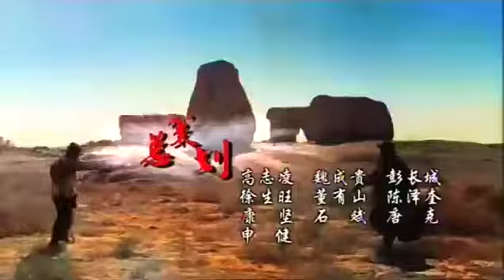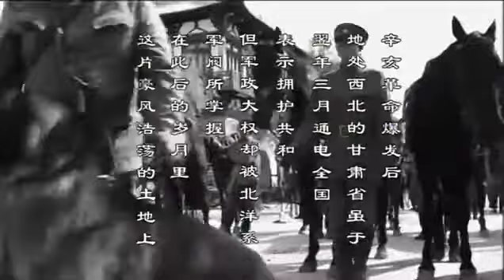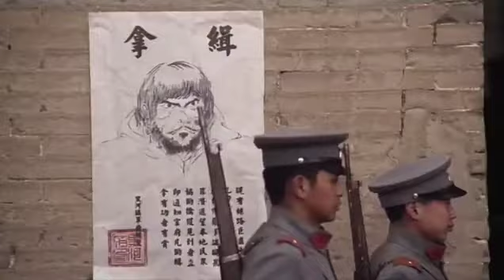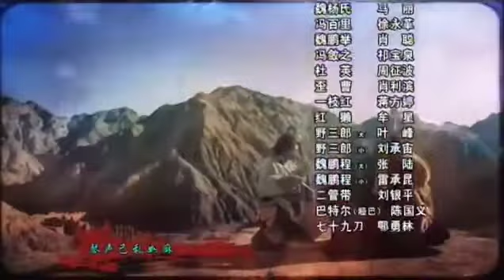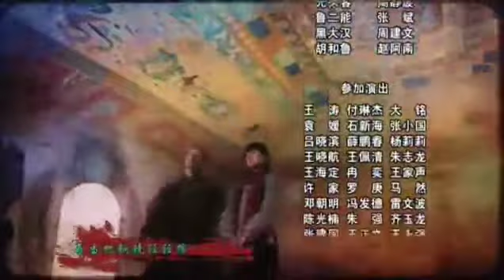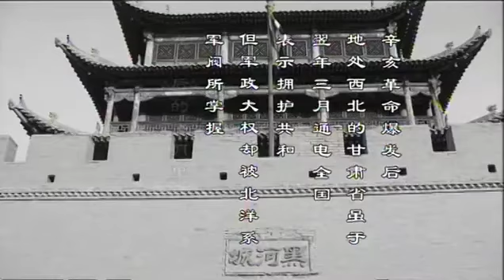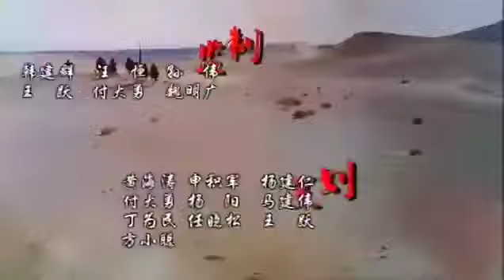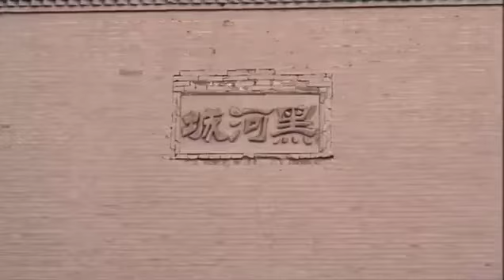射天狼01 主演：范志博 任天野 陈逸恒 李琦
主演：范志博任天野陈逸恒李琦.